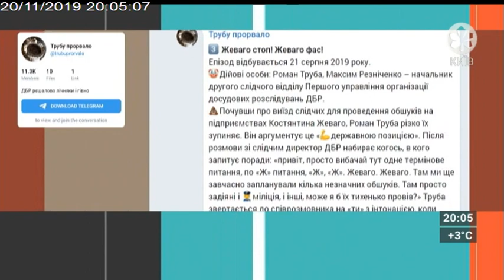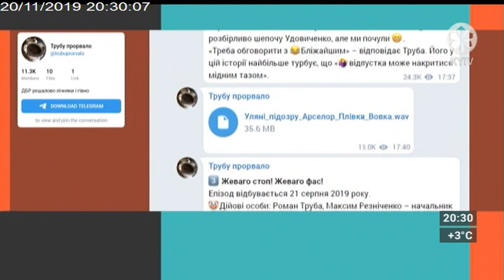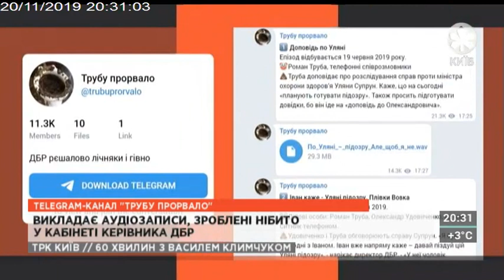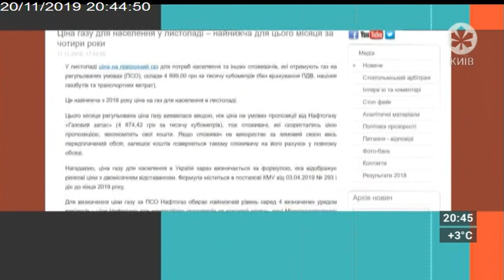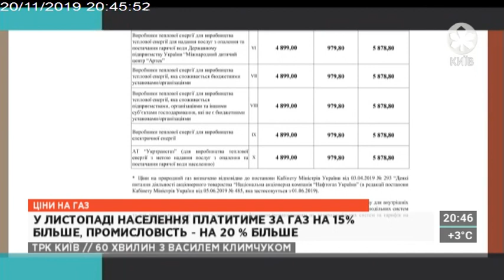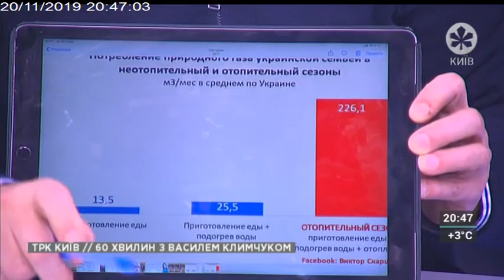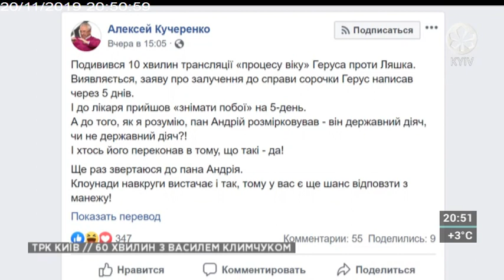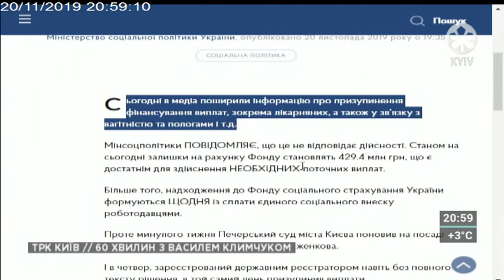60 хвилин з Василем Климчуком | 20.11.19 | БРИФІНГ ТРУБИ І РЯБОШАПКИ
60 хвилин з Василем Климчуком | 20.11.19 | 20.00

Головні політичні підсумки дня.

1.Півроку Зеленського обіцянки.
Зеленський у станиці Луганський.
Путін про перегляд закону про Донбас: Неприйнятно
Росіяни угробили українські судна, познімали навіть унітази – командувач ВМС
Скандал з Герусом

2. Брифінг Труби і Рябошапки.
"Трубу прорвало": у мережу виклали прослушку розмов, нібито, з ДБР щодо "Уляни", наради у президента й обшуків в НБУ
13 справ: В ДБР відзвітували про розслідування щодо Порошенка

3. "Газпром" майже до максимуму збільшив транзит газу через Україну
Міністр енергетики розповів, скільки коштуватиме газ для населення у 2020 році
Житловий фонд, комунальні платежі, електрика
Герус-Ляшко,

4. Субсидії: монетизація, схеми. Пільговики з листопада отримуватимуть платіжки із повною сумою за спожиті житлово-комунальні послуги - без урахування пільг і субсидії.
Фонд соцстрахування призупиняє виплати лікарняних і допомог вагітним і породіллям
«Мінсоцполітики занепокоєне можливою спробою рейдерського захоплення Фонду соціального страхування», - Олег Коваль